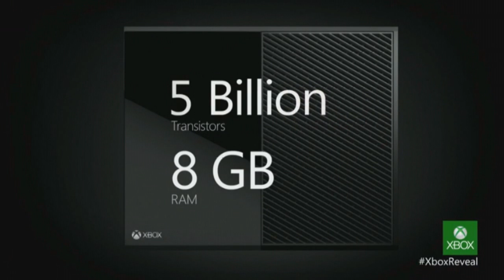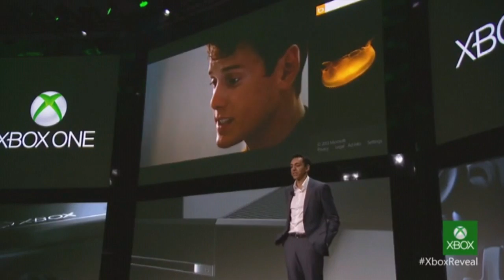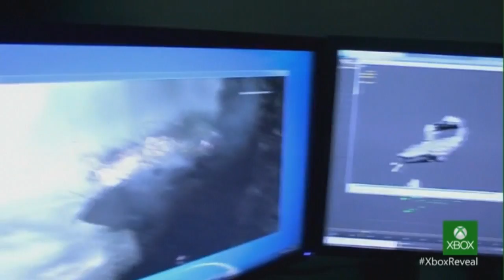Xbox One: Die All-In-One-Konsole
Heute war es soweit, Microsoft kündigte ihre Next-Gen Konsole an: die Xbox One. Gameplay Footage, harte Fakten und erste sehr subjektive Eindrücke seht und hört ihr im Video. Was haltet ihr von der Xbox One? Schreibt es mir in die Kommentare!